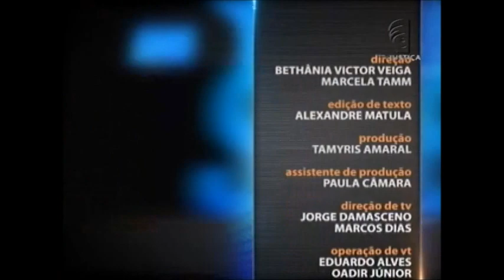Saber Direito Aula - Direito empresarial e governança corporativa - aula 2 (22/12/15)